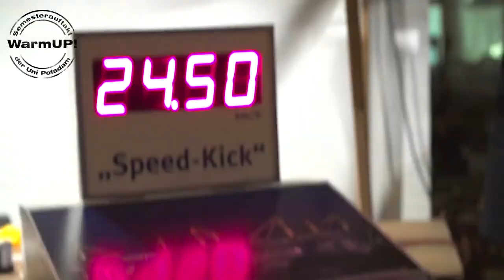WarmUP 2018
Der Semesterauftakt „WarmUP“ finden jedes Jahr zum Beginn des Wintersemesters statt.

Wundert Euch bitte nicht, wenn Euch in den kommenden Wochen einige ältere Videos von unseren Veranstaltungen angezeigt werden – das hat alles seine Richtigkeit 😇

Im Rahmen des throwbackthursday möchten wir einige Impressionen mit Euch teilen, die bisher noch nicht auf unserem offiziellen YouTube-Kanal veröffentlicht wurden, die aber vielleicht für einige von Euch schöne Erinnerungen wecken 😏